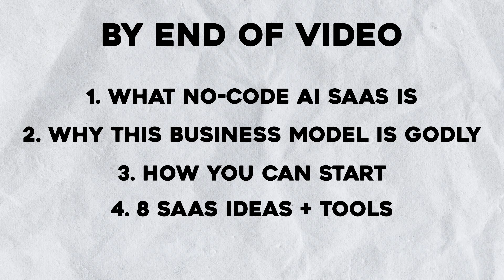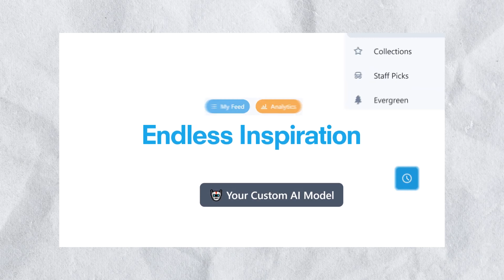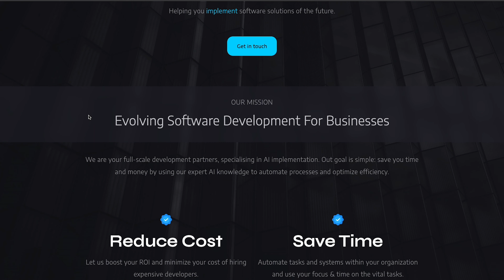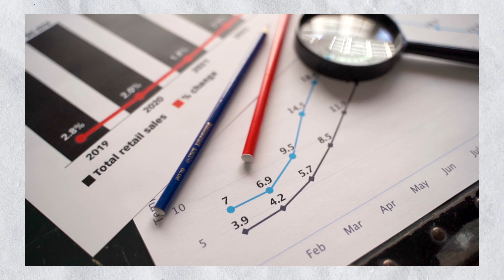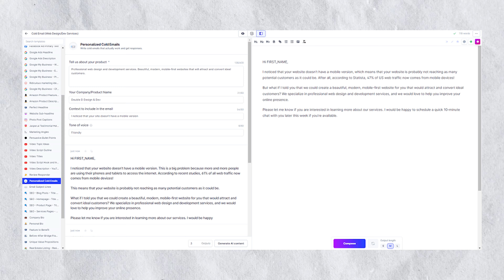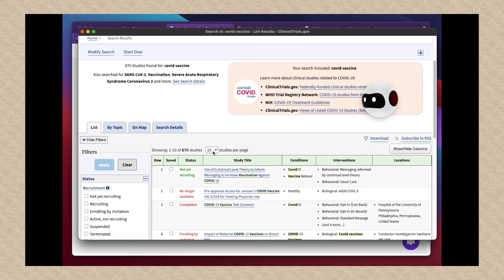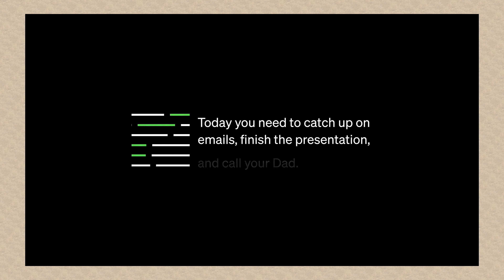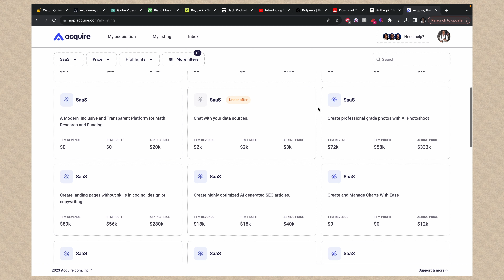8 AI SaaS Ideas You Can Make Money With Today (No Code)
AI has become supercharged with the combination of No-Code SaaS building platforms. In this video,  I give you 8 different AI SaaS ideas you can make today by your self today. I also explain exactly what this business model is, what it means for using AI in business and to create wealth and show you how you can use it yourself. Enjoy!

HOW I FILM MY VIDEOS:
Microphone Stand

Timestamps:
0:00 - Intro
0:49 - The Business Model Explained
4:22 - Implementary.co
4:58 - SaaS Number 1
6:24 - SaaS Number 2
7:28 - SaaS Number 3
8:39 - SaaS Number 4
9:22 - SaaS Number 5
9:55 - SaaS Number 6
10:38 - SaaS Number 7
11:02 - SaaS Number 8